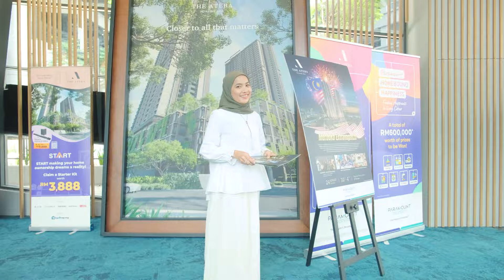HOUSE TOUR EP 119 : KONDOMINIUM DAPAT SEMI FURNISH PERCUMA DI PETALING JAYA !!!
Lokasi rumah strategik tengah bandar, jalan kaki cuma 5 minit je boleh sampai ke stesen LRT terdekat!

Rumah The Atera ini merupakan rumah kondominium milik Paramount Property terletak di Petaling Jaya, Selangor. Kediaman ini mempunyai 3 bilik tidur dan 2 bilik air. Untuk keluasan,ia bersaiz 1,022 sqft.

Menariknya, Paramount Property turut memberi separa perabot (partially furnished) PERCUMA seperti :

- 2 penyaman udara
- Kitchen cabinet, cooker hood & hob
- Smart Home System & Digital lock set

Antara kemudahan lain turut serta adalah :

- Berdekatan LRT Asia Jaya (400 meter)
- Akses Highway (FEDERAL, NPE, NKVE)
- Pusat Pendidikan (SJK Puai Chai, SK Sri Petaling, Brickfields Asia Collage, Universiti Malaya dan Catholic High School
- Hypermarkets & Mall ( Aeon Big Jaya One, Giant Supermarket Amcorp Mall, Plaza 33, Mid Valley

Untuk maklumat lebih lanjut anda boleh hubungi 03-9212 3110 atau segera ke Paramount Sales Gallery di Petaling Jaya.

Tekan link ini untuk info lebih lanjut

Pertanyaan mengenai koloborasi atau sales marketing;

Ikuti juga laman sosial kami;